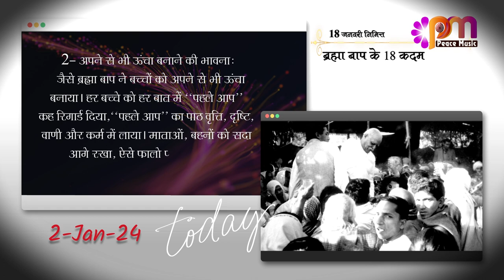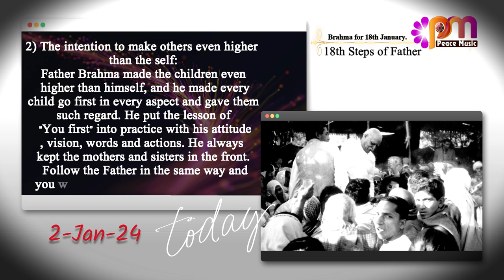02 Jan 24 तीव्र पुरुषार्थ